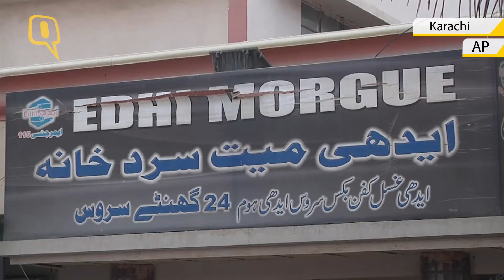Scorching Heat Wave in Karachi Kills 400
Scorching heat wave across Pakistan's Karachi has killed more than 400 people. Morgues overflowed with the dead and overwhelmed hospital authorities struggled to aid those clinging to life.